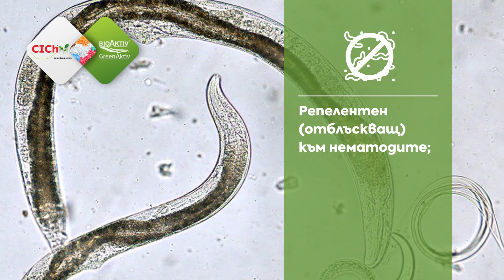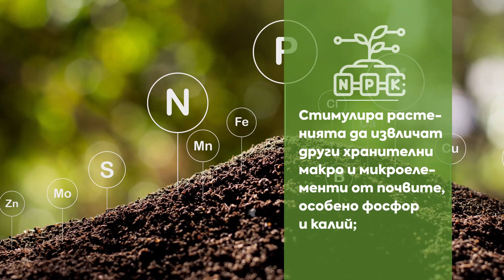Технологията "N-Guard" за предпазване на азота от загуби - 12 неща, които ни правят различни!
Почти 50 години науката търси начини, да оптимизира загубите на азот в минералното торене.
В природата във всеки момент протичат милиарди химични реакции. Човечеството от хиляди години се опитва да управлява част от тях и успява: къде по-успешно, къде не толкова. Управлявайки ги, хората целят да подобряват своя живот и този на останалите около тях. Коригирането на скоростта на протичане на химичните реакции е възможно, както в посока по-бързо, така и в посока по-бавно. Термините, които се използват за забързани реакции, са, че са катализирани, а когато е по-бавно, са инхибирани. Съответно веществата или технологиите са катализатори и инхибитори.
Човечеството открива как да произвежда амоняк (основна част на азотните торове) през 1909 г. Това прави немският учен Фриц Хабер и с помощта на инженерите на BOSCH през 1914 вече може да произвежда в по-големи количества с по-малко енергия азот. Технологията „Хабер-Бош“ се пази в тайна, но не след дълго, тя е оповестена официално и заводи за азот/амоняк се появяват освен в Германия, във Франция, САЩ и на други места по света. Заради своите открития Хабер и Бош получават дори Нобелови награди. В днешно време една съвременна инсталация за амоняк може да произведе до 1000 тона на ден.
Благодарение на това добивите на пшеница са повишени до 6/7 пъти за последните 70 години.
Хората обаче осъзнават, че азотът е много нестабилен елемент и огромна част от азотните торове не са ефективни и търпят загуби, които може да надхвърлят 50% спрямо различните атмосферни условия от: изпарения, измиване или денитрификация.
През 60-те години на миналия век човечеството открива инхибиторите с приложение на азотните торове. Целта им е да повишат ефективността на азотните торове и по този начин да дадат на земеделските производители възможност за по-ниски разходи за същите или по-високи добиви. Инхибиторите в азотните торове биват два основни вида: на уреазата и на нитрификацията.
До днешни дни на пазара са известни и не само следните технологии за инхибитори на азотни торове: DMPP, DCD, NITRAPYRIN, NBPT, NPPT. Те всичките са от химична формулация.
В тази статия ще Ви разкажем за това какво стои зад технологията „N-Guard“ и инхибирането на азот, която се използва от румънския завод за високотехнологични торове CICh Navodari Romania.
Технологията е от най-новите в световен мащаб. Открита е през 2011 г. и това, което я прави уникална сама по себе си, е фактът, че е базирана изцяло на растителни екстракти, на базата на които инхибираните торове с „N-Guard“ успяват да забавят отдаването на азот в рамките на до 110 дена – невероятно!
Продуктите на CICh Navodari Romania на пазара в България може да закупите от представителите на „БиоАктив и ГрийнАктив“.
Кои са основните проблеми, които може да решавате, при използването на продукти с технология за инхибиране на азота “N-Guard” от „CICh“:
– едно влизане Ви гарантира наличен азот за до 110 дена – едно торене в началото на март, с цялото количество активно вещество, е достатъчно за пшеницата;
– не се влияят от атмосферните условия, както обикновеният карбамид – не Ви притеснява дори външната температура да е над 25 градуса;
– растенията имат равномерен достъп до азот през цялата вегетация и то в двете нужни форми: амониева и нитратна;
Пазарът на азотни торове се промени драстично през изминалите 2 години. Специалистите в бранша споделят, че никога повече няма да видим ценови нива от тези, които познаваме допреди 2020 г. Това налага земеделските производители по целия свят, в това число и в България, да търсят алтернативи за торенето на отглежданите култури.
Когато правите избор на продукт/технология/фирма, вземете предвид следното:
– максимално познаване на предлаганите на пазара продукти – ние ще Ви помогнем да направите сравнение и изберете най-точна комбинация спрямо използваната от Вас технология;
– гарантиран произход на стоката – зад нас стои заводът – производител;
– спецификация на включените компоненти в продуктите – стоката тръгва от завода с всички съпътстващи документи и сертификати за произход и качество;
– знания и опитност от използването на определена технология, която имат специалистите, които ги предлагат – екипът ни е изграден от специалисти по хранене на растенията и почвата, които са обучени от авторитетни учени от цяла Европа;
– правенето на земеделие се промени на 100% през последните две години – проспериращи ще са тези стопани, които се променят с темпото, което налага пазарът и съвремието – ние имаме знанията и желанието да ги споделяме с Вас, за да използвате не просто продукт/стока, а и цялостна технология с максимална ефективност днес, утре и много след това;
Повече за ползите при използване на продукти с технология „N-Guard“, както и проблеми които решаваме с тях, очаквайте в следващата ни статия.

Поздрави от екипа на „БиоАктив и ГрийнАктив“ и нашите представители.